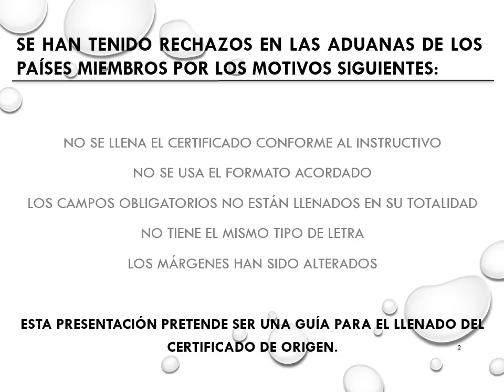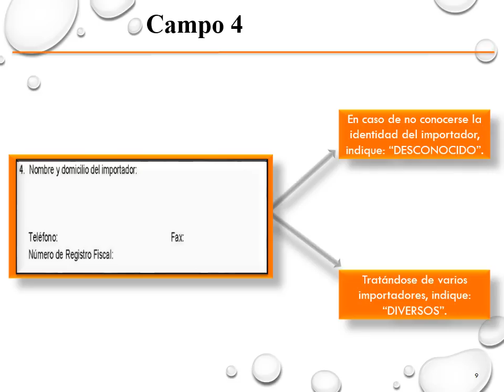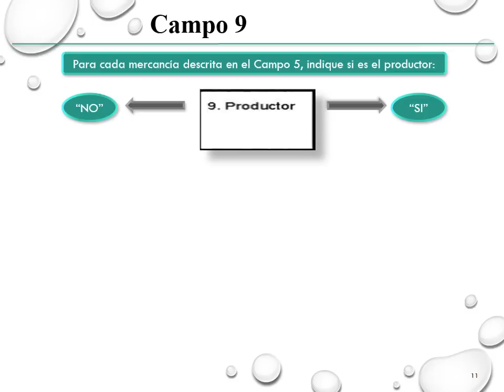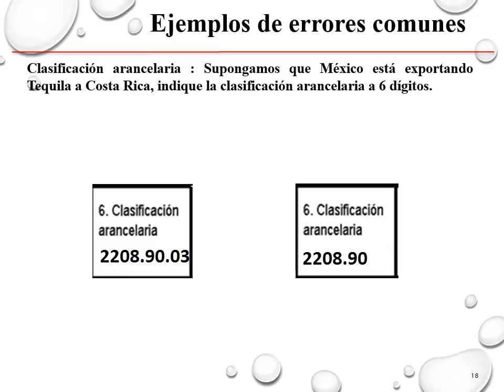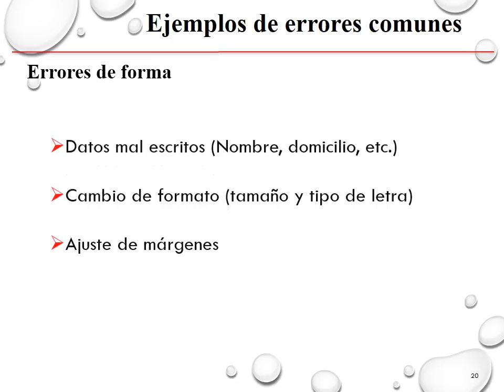GUÍA DE CERTIFICADO TLC MEXICO CENTROAMÉRICA